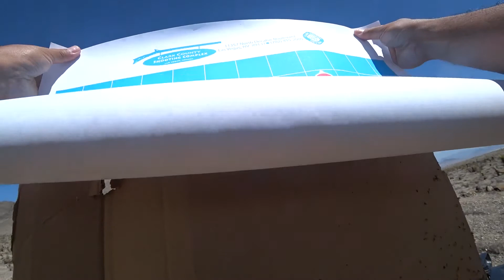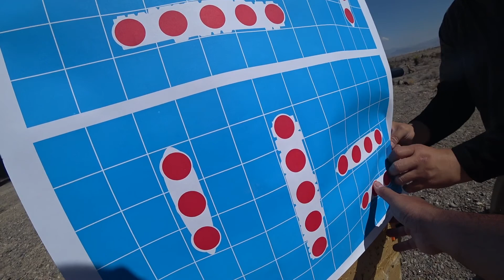This is America - One of The Highlights during our West Coast USA Vacation!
Spending the entire morning shooting various guns in Area 51, Nevada Desert.  Definitely one of the highlights of our West Coast USA Vacation!  Thanks to my brother-in-law for the awesome experience of a lifetime!